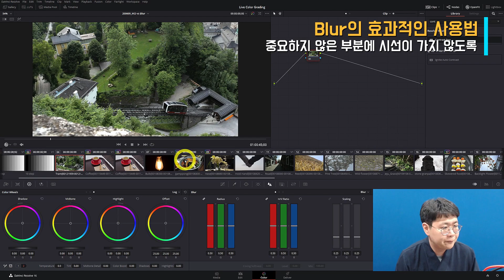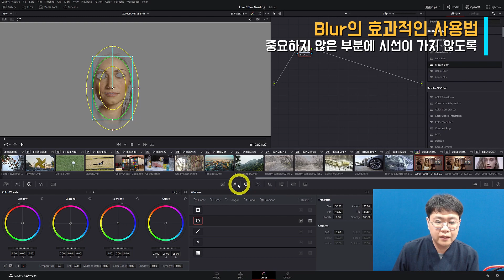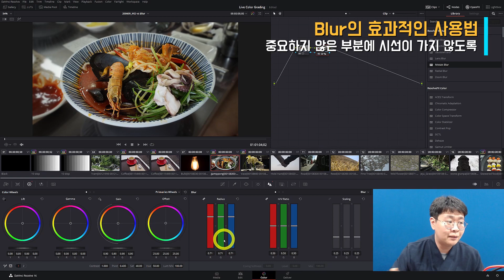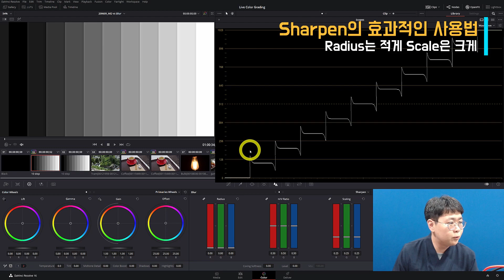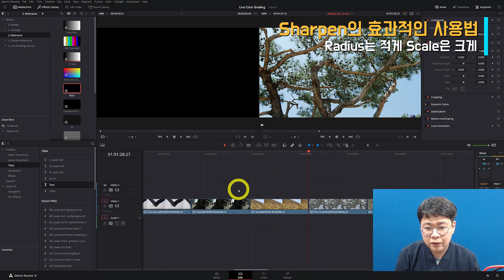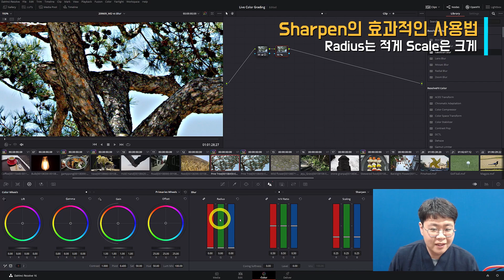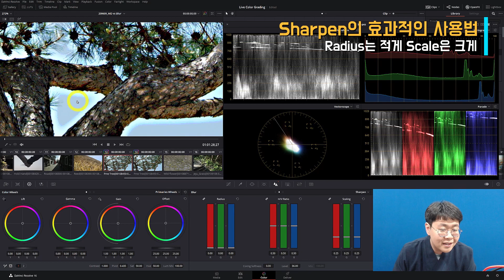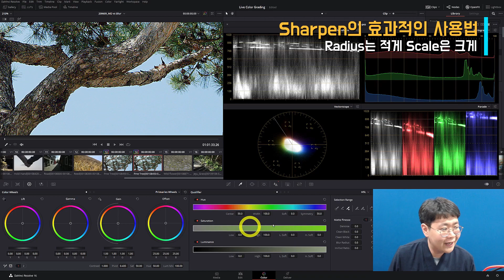한 방에 정리하는 Blur와 Sharpen [Live Grading_Highlight] [다빈치 리졸브] [색보정]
TeamCSR 영상공부방_색보정

이번 영상에서는 Blur와  Sharpen을 효과적으로 사용하는 방식에 관해서 이야기해봤습니다. 보통 Secondary 도구들과 사용하는데요. 어떤 상황에서 어떤 도구와 같이 쓰면 좋은지에 관해서 이야기해봤습니다. 특히나 Shrpen은 더더욱 쓰기 어려워하시는데요. 이미지를 날카롭게 하지만, 과해보이지 않게 사용하는 방법도 이야기해봤습니다. 이번 영상에서의 내용은 실제 작업에서 이미지를 더 좋아보이도록 하는데 꽤나 유용한 방식입니다. 부디 재미있게 봐주세요.

카페에서도 색보정 관련 내용들을 확인해보실 수 있습니다.

페이스북 페이지에도  소식을 올리고 있습니다.
알람을 받고 싶으시면 이곳을 등록해주셔도 좋습니다.